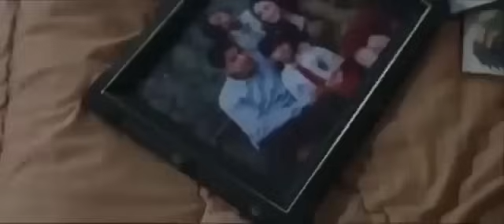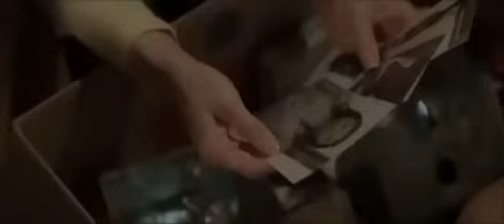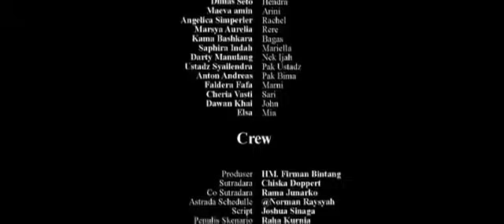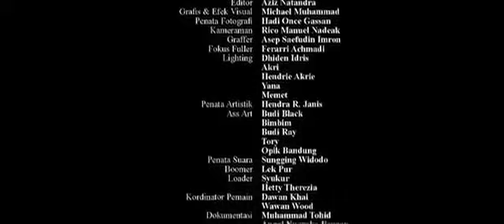Ancaman Rumah Kosong horror movie full 2024